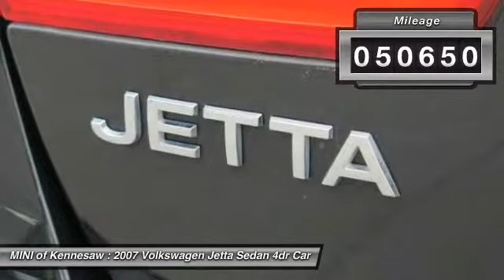2007 Volkswagen Jetta Sedan Kennesaw GA MP1186A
2007 Volkswagen Jetta Sedan  - $9995

LOOK HERE!!** 2007 VW JETTA!!** ONLY 50,000 MILES ON THIS LITTLE JEWEL!!** 4 DOOR SEDAN!!** POWERFUL AND DEPENDABLE  2.5L  5 CYLINDER ENGINE!!** 6 SPEED AUTOMATIC TRANSMISSION WITH TIPTRONIC FOR FUN AND FUEL ECONOMY!!** 30 MPG HIGHWAY FUEL ECONOMY RATING!!** CAR FAX HISTORY SHOWS 2 PREVIOUS OWNERS WITH EXCELLENT SERVICE RECORDS!!** CLEAN BLACK EXTERIOR WITH GREY INTERIOR!!** RECENTLY SERVICED AND SAFETY INSPECTED IN OUR DEALERSHIP FOR YOUR PEACE OF MIND!!** WILL FINANCE AND TRADE!!**GREAT LOW-MILEAGE CAR AND GREAT PRICE!!** MINI OF KENNESAW NEAR I-75!!**